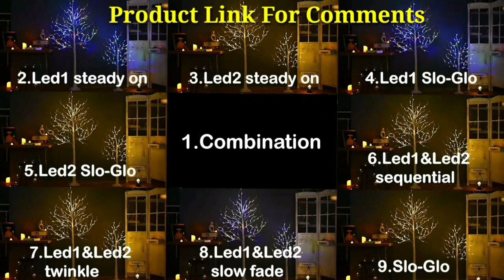Tree Twinkling with Fairy Lights / with Lights Artificial Twig / gadget home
Lighted Birch Twig Tree with Fairy Lights 4FT 200 LED Lights for Indoor Outdoor Home Holiday Decoration

ZHOUDUIDUI Lighted Birch Tree 6ft 96LED Birch Tree with Lights Artificial Twig Tree Light 9Modes Timer for Indoor Outdoor Easter Tree St Patrick Day Christmas Room Floor Decor Warm White Multicolor

twinkling tree

((Product Link))